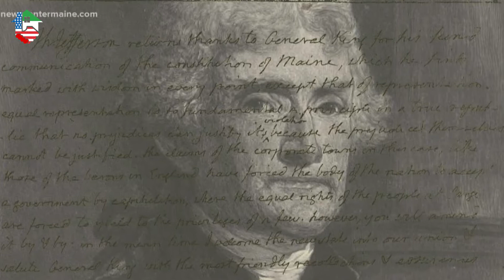زندگینامه توماس جفرسون نویسنده اعلامیه استقلال ایالات متحده آمریکا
زندگینامه توماس جفرسون زاده ۱۳ آوریل ۱۷۴۳ در شهر شِدوِل مستعمره ویرجینیا – درگذشته ۴ ژوئیهٔ ۱۸۲۶) یکی از متفکرین اصلی و بنیانگذاران آمریکا (برای ترویج ایده‌آل‌های جمهوری‌خواهی در آمریکا)، زندگینامه توماس جفرسون نویسنده اصلی اعلامیه استقلال ایالات متحده آمریکا و از ۱۸۰۱ تا ۱۸۰۹ میلادی دو دوره متوالی چهار ساله سومین رئیس‌جمهور آمریکا بود.
وی هم‌چنین، باستان‌شناس، دیرین‌شناس و نویسنده بود. او دانشگاه ویرجینیا را در سال ۱۸۱۹ میلادی، بنیان نهاد.
0:00
4:40
7:12